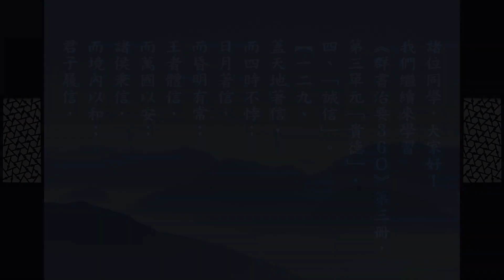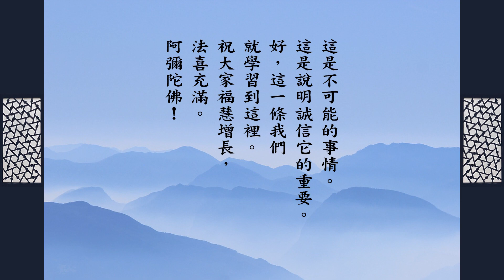跟悟道法師學佛法 【誠信很重要】《群書治要３６Ｏ》第三冊 129